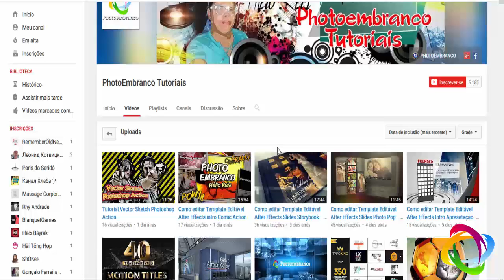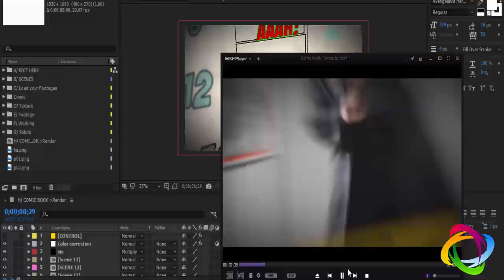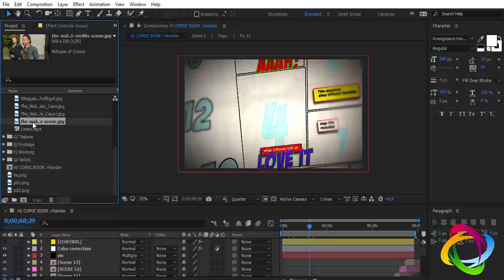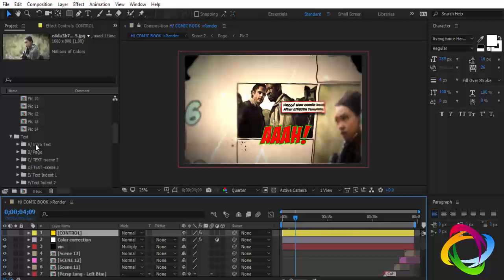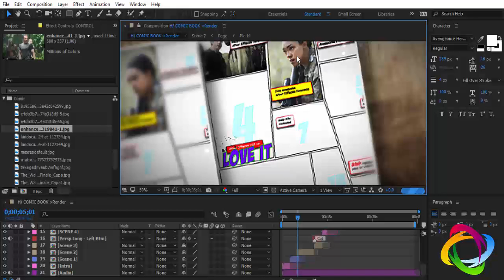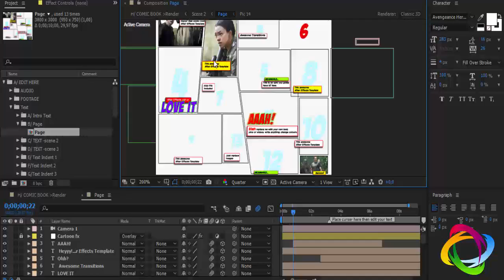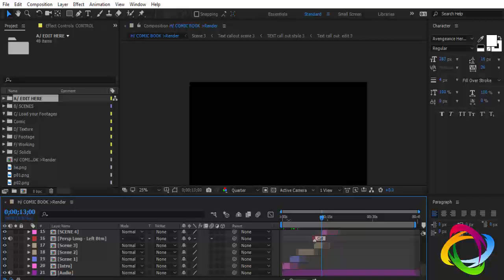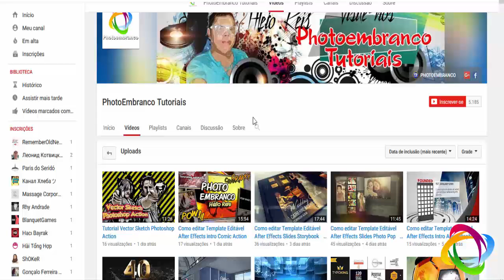Como editar Template Editável After Effects intro Comic Quadrinhos